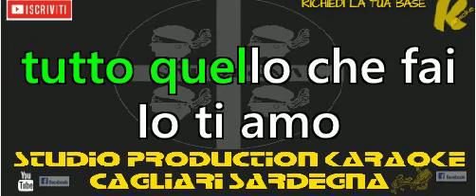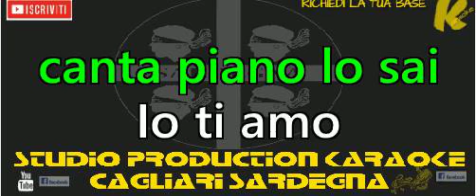Massimo Ranieri Quando l'amore diventa poesia KARAOKE+CORI